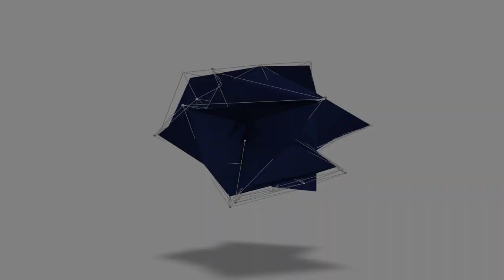Coronavirus Mindfulness Challenge Day 83: Embracing Joy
Joy and happiness are in many ways mindsets and the ability to live a happy life comes from the happiness from within. We can all inflate or deflate happiness through life's journey and experiences, but how do we lift that bar of happiness, the answer is meditation and cultivating mindfulness